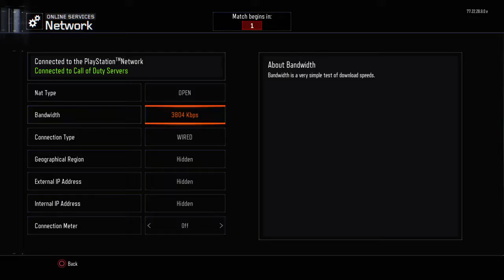ERIC PLAYS BO3 EP4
This is a channel dedicated to Co-operative Gameplay Playthrough's. Watch as we play through all sorts of co-op games.. both old and new!